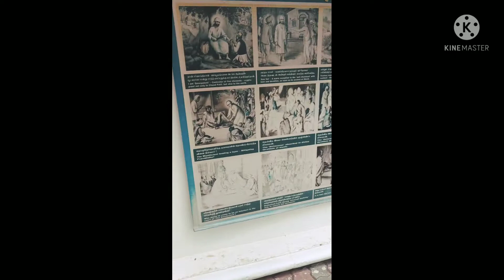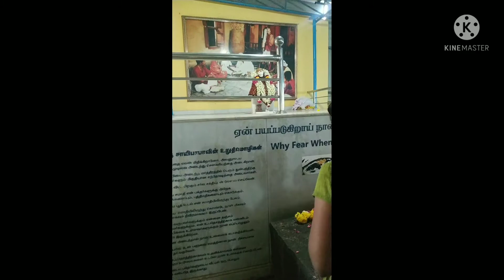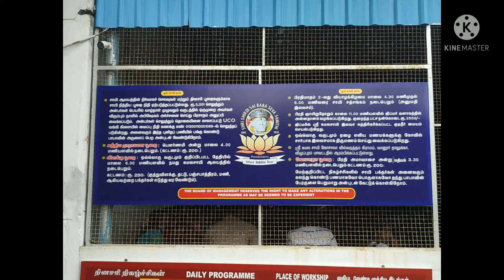Kamala Sai Baba Temple @Kalapet VLog1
This is vlog @Saibaba temple